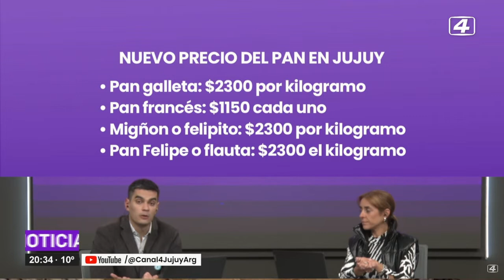Sube el pan en Jujuy este 25 de Mayo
Acá los precios del pan desde el 25 de Mayo